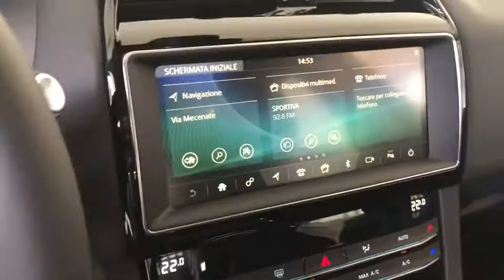JAGUAR F-Pace Monza, Cesano Maderno, Seregno, Milano, Novara 17558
FUJI WHITE New  JAGUAR F-Pace  in Monza, Lombardia. Fornire servizi alla zona di Cesano Moderno, Seregno, Milano, e Novara.

Mobility
50 Via Campagnola

Mobility Concessionarie BMW Honda DS Jaguar KIA Land Rover MINI Subaru Toyota Volvo e Lotus a Bergamo Milano Monza Lecco Sondrio propone JAGUAR F PACE 2.0 D 180 CV AWD AUT. PRESTIGE nuova in pronta consegna e che rispetta la normativa antinquinamento Euro6.2 ed  alimentata a Gasolio. Il cambio  Automatico a . La vettura viene proposta a 48000 Euro. Presenta i seguenti optionals inclusi nellofferta cerchi in lega da 20 a 5 razze doppie style 5031 con finitura dark grey turned connect pro pack in control touch pro - sistema di navigazione satellitare ssd retrovisori esterni ripiegabili elettricamente riscaldati fotocromatici con luci di avvicinamento riconoscimento segnali stradali (traffic sign recognition) e limitatore di velocit intelligente ruota di scorta di dimensioni ridotte 18 - incluso kit di montaggio. Vi aspettiamo presso i nostri punti vendita a Bergamo Milano Monza Lecco e Sondrio. La dotazione di serie del veicolo comprende Airbag laterali Airbag lato conducente Airbag lato passeggero Airbag per la testa Alzacristalli elettrico - Anteriore Appoggiatesta posteriori Autoradio Avviso del cambio di corsia Bluetooth Bracciolo sedili anteriori Cerchi in lega Climatizzatore Controllo della trazione Cruise Control Fari a LED Fari allo xeno Fendinebbia anteriori Finestrini elettrici posteriori Indicatore temperatura esterna Interni in materiale pregiato Lavafari Programma di Stabilit Elettronica Sedile posteriore sdoppiabile Sensori di Parcheggio Sensori di pioggia Sensori luci Sistema di Assistenza alle Frenata di Emergenza (EBA) Sistema di regolazione dei fari Specchietti elettrici regolabili Telecamera posteriore Volante regolabile.